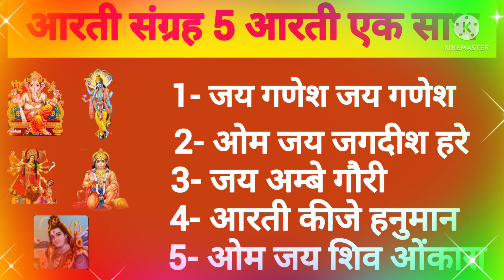सबसे ज्यादा सुनी जाने वाली आरतियाँ | जय गणेश देवा | ओम जय जगदीश हरे | जय अम्बे गौरी